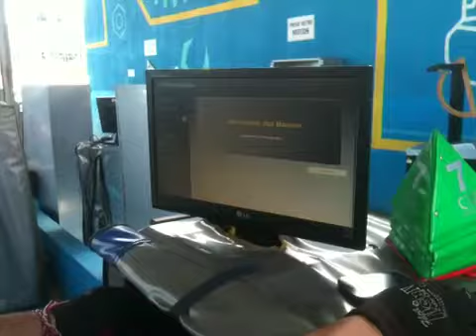CDA Ecce Ltda. Paso 4